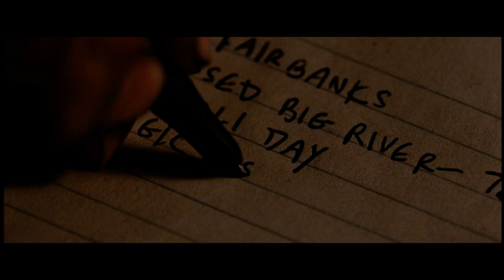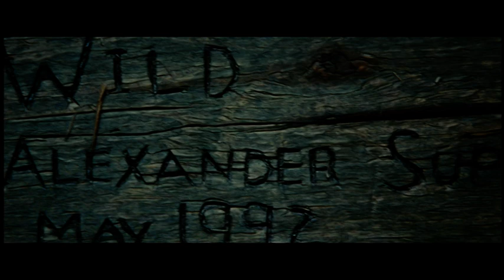Into the Wild : opening scene